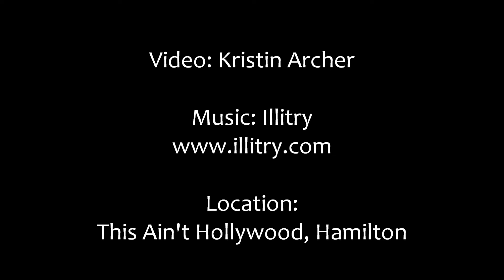I Heart Hamilton's THE PLAYLIST 2.0 - Illitry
Illitry perform at I Heart Hamilton's The Playlist 2.0 (Fundraiser for Food4Kids). June 8, 2013.

I Heart Hamilton
Be a tourist in your own city.